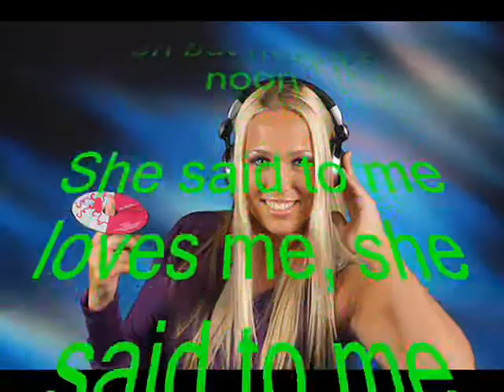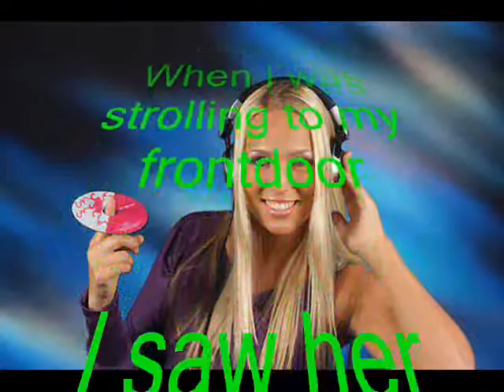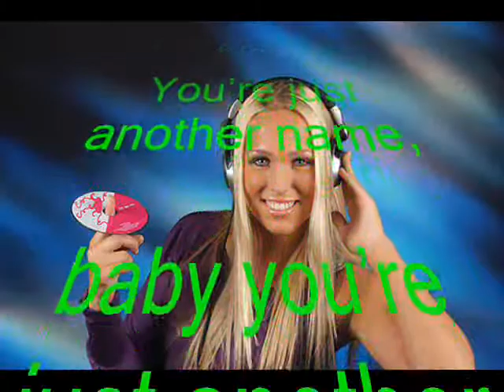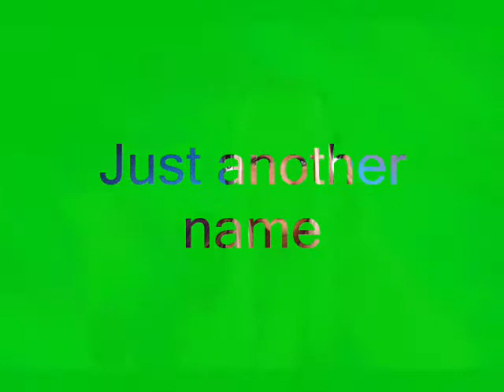Just another face by Jim Wave with a fan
jim wave song written 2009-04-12, produced and recorded 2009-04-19